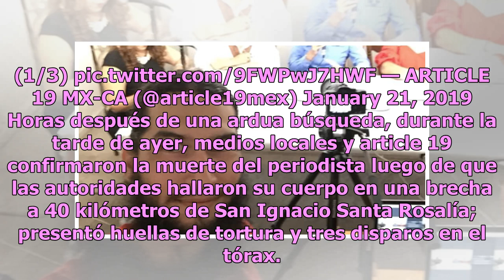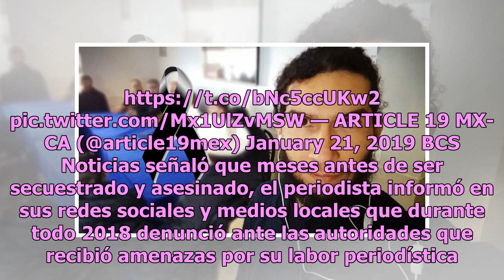Asesinan al periodista Rafael Murúa; el primero de 2019 para AMLO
Este fin de semana la violencia y las tragedias no dejaron de ser noticia en todo el país y una muestra de eso sucedió con Rafael Murúa Manríquez, quien fue asesinado este sábado en Baja California Sur, marcando el primer periodista muerto de este 2019. De acuerdo con El Independiente, Rafael Murúa ...